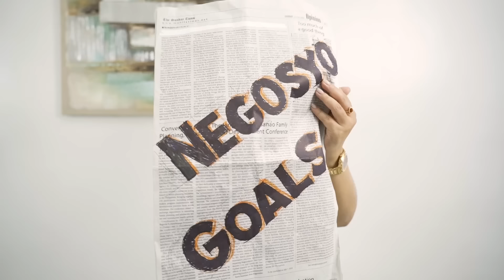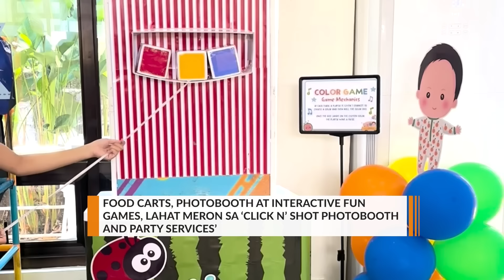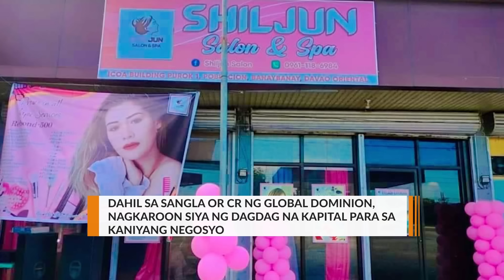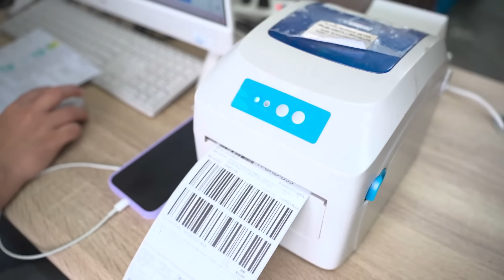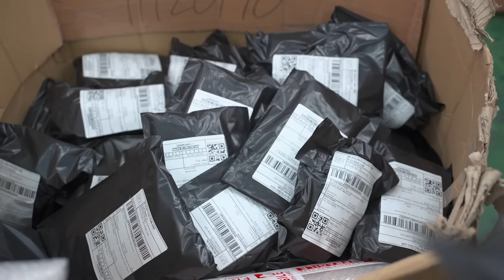Paano nga ba magsimula sa e-commerce business? | Negosyo Goals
Negosyo Goals aims to promote brands, companies, products, and services to the Filipino people. It features success stories, shares practical advice, and highlights innovative business models that educate, motivate, and guide aspiring entrepreneurs toward success.

Over the past two seasons, the show has garnered a dedicated and growing audience who appreciate its informative and inspiring content. It fosters a culture of entrepreneurship that supports local businesses and inspires a new generation of business-minded individuals.